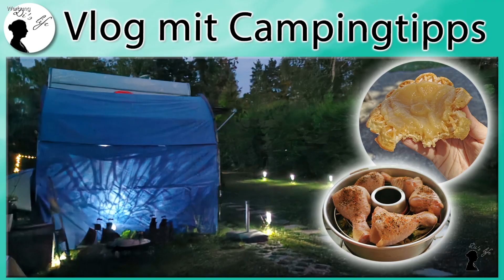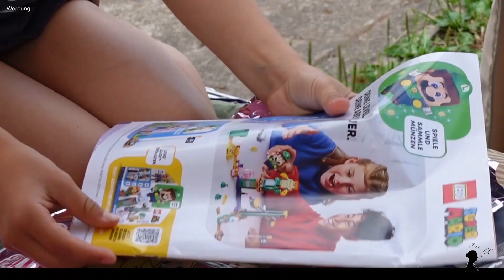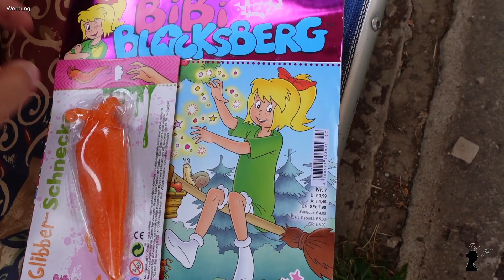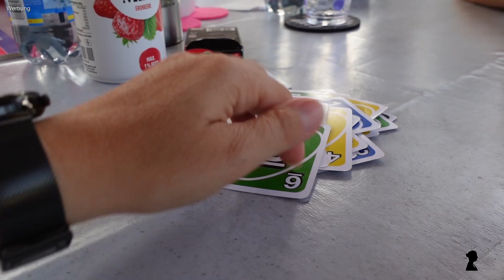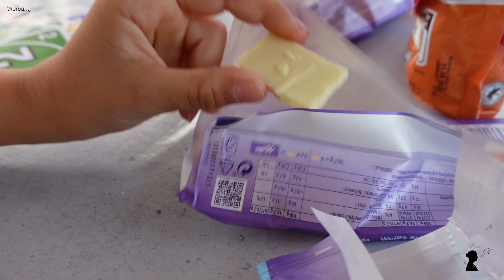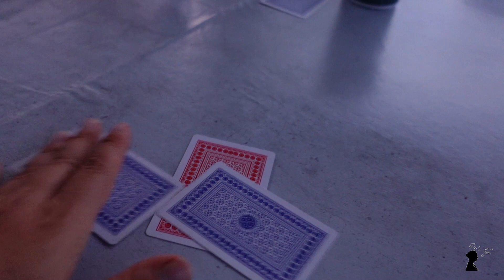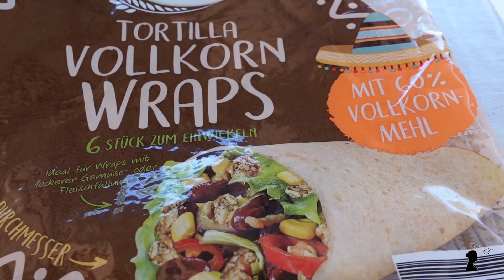Chillen, Rezept- und Deko-Ideen auf dem Dauerstellplatz | Vlog #7 | 1.Mal XXL-Omnia | Camping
Werbung wegen Markennennung aber alles selbst bezahlt!

ihr wollt wissen wie unser Wochenende auf dem Dauerstellplatz mit Rezept- und Deko-Ideen war? Tipps, Tricks, Erfahrungen und Wissenswertes dazu? Dann ist dieses Video genau richtig.

Ich hoffe für euch ist der ein oder andere Tipp dabei :-)

LG
Di’s Life

P.S.:  Nicht wundern, ich markiere alles mit "Werbung" da Namensnennungen und Markenerkennungen vorkommen aber wir haben alles selbst gezahlt und bekommen kein Geld für Werbung!!!

WOHNWAGEN  ZUBEHÖR
~ AL-KO Diebstahlschutz (AKS 3004)
~ ELUTO Deichselabdeckung
~ OnTheMove iapyx® Hollandöse
~ Milenco Universalspiegel
~ CEE-Verlängerungskabel nach DIN VDE 0100 708 **
~ Adapterleitung für Strom (nicht nach DIN VDE 0100 708)
KÜCHE
~ Camping-Küche**
~ Kühlbox
~ Reise-Wasserkocher**
~ Camping Geschirr**
~ Gewürzstreuer**
~ Herdplatte**
~ Chihee Camping Kochtopf Set Edelstahl
~ Quechua Camping Kochgeschirr (1,6 L)
~ Camping Falt Grill
~ Omnia
~ Omnia Camping Backofen Spar-Set**
~ Omnia Silikonform S2
~ Omnia Aufbackgitter
~STYYL Gitterrost (2.te Ebene) passend für Omnia®-Backofen
~ Grill- / Backkhandschuh - Hitzebeständig
~ Sun and Ice Haltegriff **
~ Sun and Ice Omnia Spar-Set**
~ Camping Kochbuch
~ Die Familien-Campingküche
~ Kochbuch: Omnia - Urlaubsküche leicht gemacht
 MÖBEL
~ Campingstuhl Qeedo Johnny Relax
~ Campingtisch**
~ Beistelltisch faltbar **
~ Camping-Schrank groß**
~ Camping-Schrank klein**
 ~ Campingstuhl**
~ Luft Lounge / Luftsofa**
~ SGODDE 3-faltbare Luftmatratze
ZELT- Strom
~ Kabeltrommel mit CEE**
~ Kabeltrommel** (nicht nach DIN VDE 0100 708)
SONSTIGES
~ Bestway Hydro-Force Schlauchboot-Set Treck X1
~ Pandoo Bambus Reisehandtuch
~ PEARL Packbeutel
~ Exbuster Fliegen Sauger: Akku Insekten- & Spinnen-Sauger/Vernichter mit Stromgitter, Leuchte (Spinnensauger)
~ Rucksack - Lukatu
~ Strandmuschel
~ Gummihammer**
~ Camping Lampe**
~ Reise-Picknick-Decke** (unsere ist derzeit nicht verfügbar – aber diese ist ähnlich)
~ faltbarer Reise WC Aufsatz
~ Reisetöpfchen ~ Spinnensauger
~ Camping Logbuch
~ Wärmflasche**
~ Kamera - Canon PowerShot G7 X Mark II
SCHLAFEN
~ Outwell Selbstaufblasmatte Sleepin Double 183 x 123 x 3 cm
~ Kopfkissen-Bettdecke 2 in 1 **

** Diese Artikel habe ich nicht aber sind ähnlich. Die Qualität kann ich jedoch nicht beurteilen. Dies sind lediglich Vorschläge.